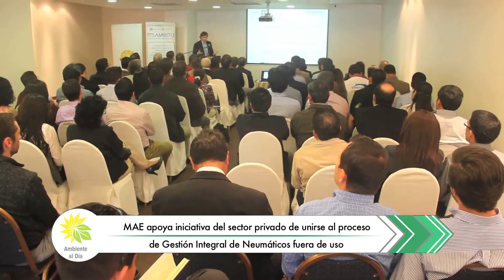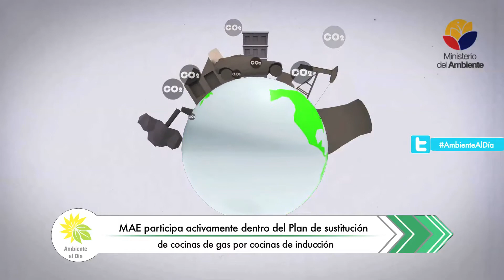Micronoticiero Ambiente al día No.24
El micronoticiero "Ambiente al Día" ofrece noticias sobre las acciones que realiza en el Ministerio del Ambiente (MAE), como principal organismo rector ambiental del Ecuador. El trabajo de esta Cartera de Estado se presentará a través de reportajes, coberturas especiales, entrevistas y testimonios. Este espacio se actualizará cada 15 días con las principales actividades efectuadas.